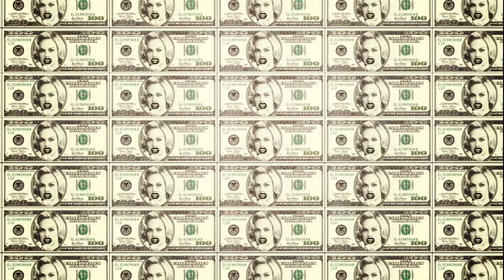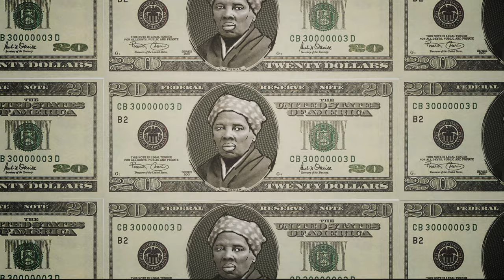Laura Bell Bundy - Money Ho (Official Music Video)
Animated by Brittney Campbell
Song By:  Laura Bell Bundy, Shea Carter & Jeremy Adleman.

Lyrics
Don’t listen when they say money don’t grow on trees
If women made the money, it’d be bamboo leaves

Eat that Apple girl, take it like Eve
There’s a snake on the dollar bill, can’t you see

First a lady tried to get a ballot in that box
now her name is on the ballot
go and check it off
little girl grow up, learn to climb
never take six cents for a dime

Let’s get down to business (MONEY) 2x
No lyin, no hiding

She’s built to birth, built to nurse, built to mult-task
Empathetic to a fault, she’s a diplomat
No one works harder, stays at work so late
She’s built to run better, where’s her equal pay

We could use little more transparency
we could follow missing dollars from the treasury
721 5th avenue
the gold plated road leads right to you

When they offer low you just say no no
Don’t be afraid the opportunity is gonna go go
Hard pass, that’s that, they’re bound to offer
A big old contract stacked moolah la la

Got my nails done, got my hair did, saved for rainy days
Boy, I could pinch a penny makin half your wage
When I finally die, check everywhere
There’s a drawer full of cash near my underwear